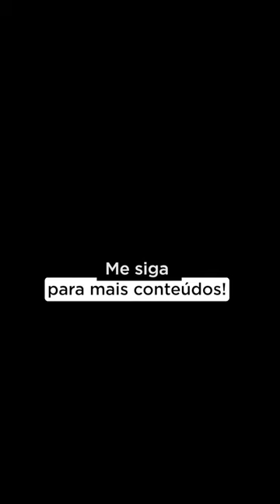Como convencer meu marido... (cx perg)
Ficha técnica é importantíííssimo para o resultado financeiro do restaurante.

Quer ter acesso ao maior combo de recursos, treinamentos e documentos para você decolar o seu restaurante nas próximas semanas? Clique no link da bio e conheça o ENG